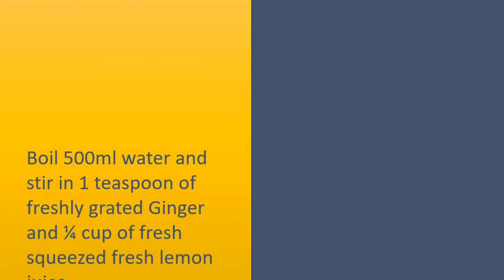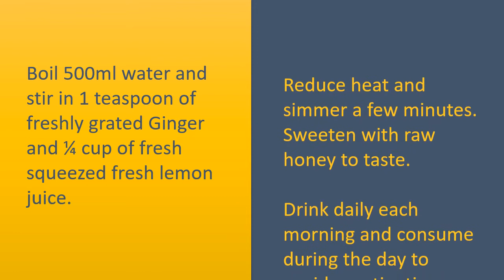how to use ginger for constipation - tricks to use ginger for consipation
Using Ginger to deal with Constipation.

Ginger
Wash and peel fresh Ginger.
Reduce small pieces and chew daily to get rid of constipation.
Or Use it inside your cooking regularly
Or Ginger are available and used in fresh, powdered, pill, lozenge, tincture, or juice form.
Or consume ½ teaspoon of Ginger juice 2 times each day.

Lemon and Ginger Cleanse.
Boil 500ml water and stir in 1 teaspoon of freshly grated Ginger and ¼ cup of fresh squeezed fresh lemon juice.
Reduce heat and simmer a few minutes.
Sweeten with raw honey to taste.
Drink daily each morning and consume during the day to avoid constipation.

Ginger, Cinnamon and Yogurt.
Add 1 teaspoon of grated Ginger into a glass of plain Greek yogurt.
Add high fiber fruits.
½ teaspoon of cinnamon powder Sprinkle on it and eat daily.

Ginger, Honey and Fresh Lemon Juice.
Combine 2 teaspoons of minced Ginger or Ginger juice with 1 teaspoon of fresh squeezed fresh lemon juice and 1 teaspoon of raw honey.
Consume daily.
It helps in digestion and regulates bowel motions.